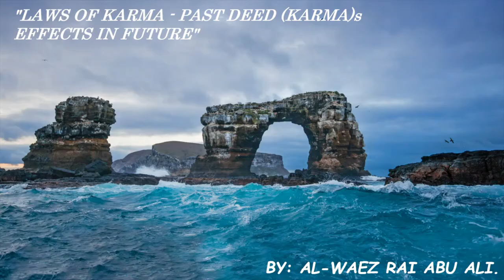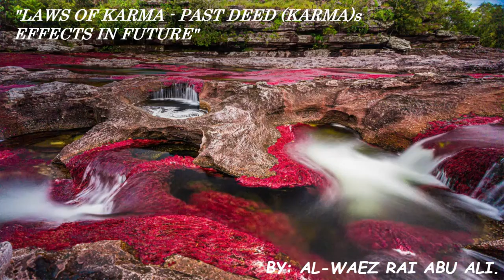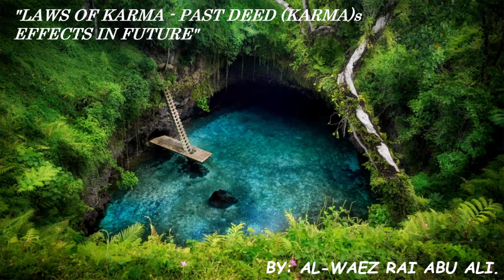AL WAEZ RAI ABU ALI ''LAWS OF KARMA - PAST DEED (KARMA)'s EFFECTS IN FUTURE''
AL-WAEZ RAI ABU ALI MISSIONARY "LAW OF KARMA - PAST DEED (KARMA)'s EFFECTS IN FUTURE"